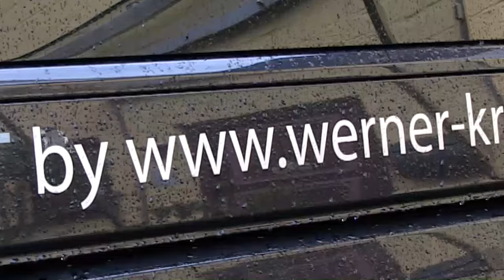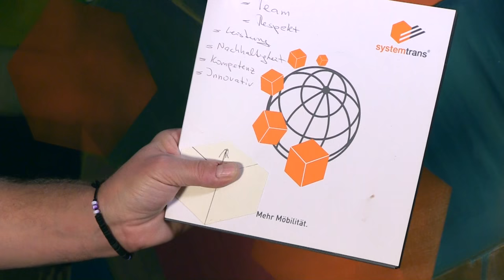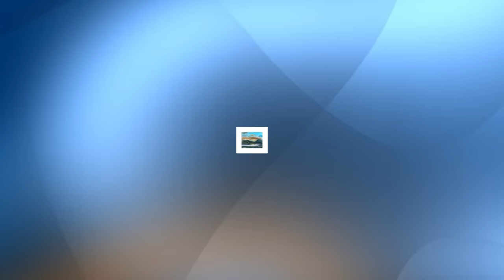Künstlerportrait Werner Kramer